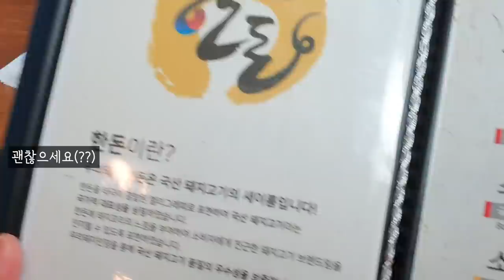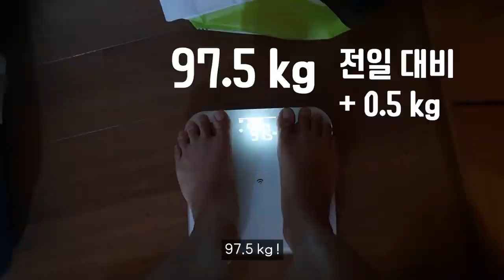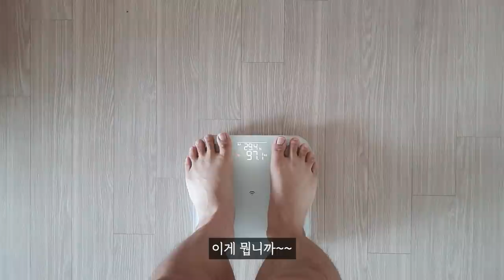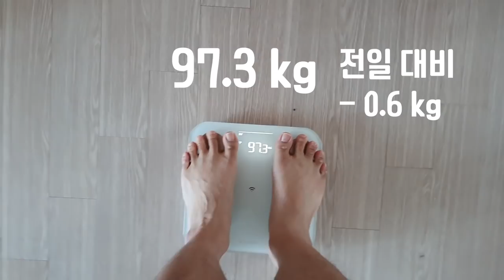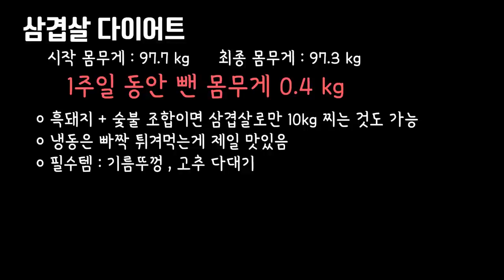삼겹살 먹방 끝판왕! 근데 살이 빠졌어요!! | 삼겹살 다이어트 꿀팁 | 삼겹살 안질리게 먹는 법!!